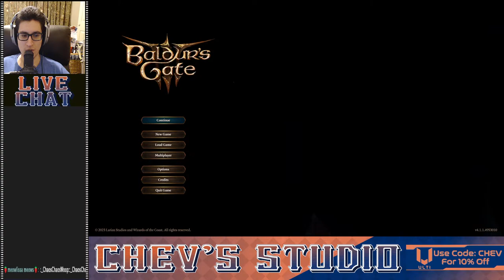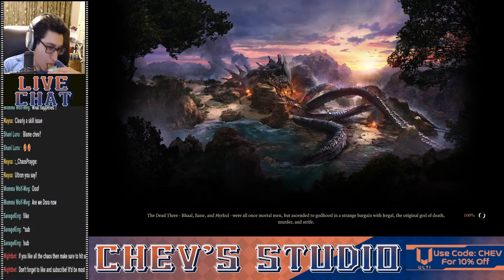Moonrise Towers! feat. Ectric, Lumeon, and Sassy Minx! Road to 1K! | Baldur's Gate 3 Part 15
This is GOTY material!
I am now a partner with ULTI Energy! Use my link when you buy from them!
Themes by Koopstrooper: Koopstrooper - YouTube